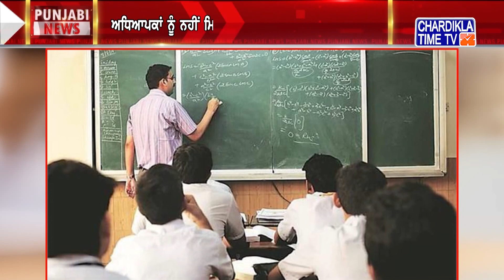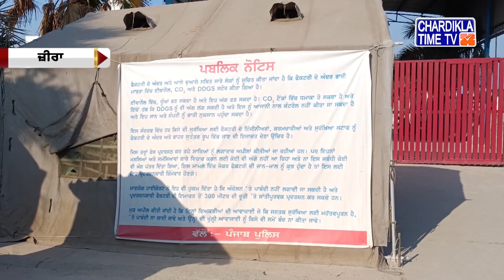Punjabi News Live Today | Punjabi Latest News Today | Top News | Chardikla Time Tv News